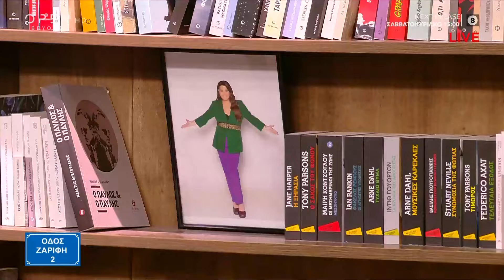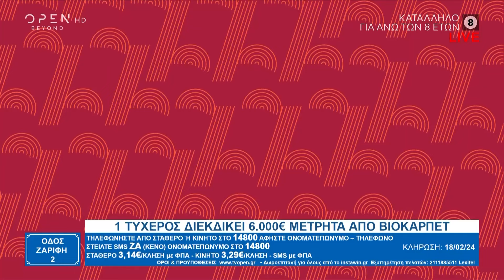Οδός Ζαρίφη 2 | 15/02/2024 | OPEN TV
Το αντιδελτίο με την Μαρίνα Αλίμου, το δικαστήριο της μόδας, η χιουμοριστική τοποθέτηση της Κατερίνας σχετικά με την Μαίρη Βυτινάρος και τα αγγούρια, το μπλοκ του Δημήτρη Ουγγαρέζου στην Μπέττυ Μαγγίρα και η συζήτηση για το τηλεοπτικό μέλλον της Σταματίνας Τσιμτσιλή, ήταν οι κορυφαίες στιγμές της εκπομπής.